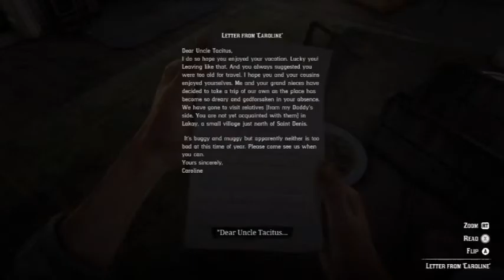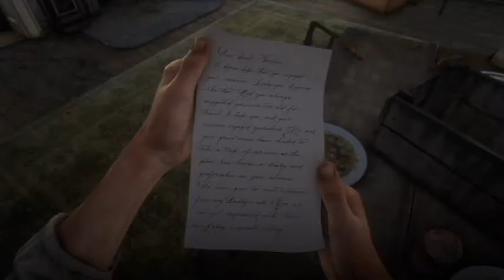Episode 55, Red Dead Redemption 2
Episode 55

IMPORTANT
The following is a video game guide. Red Dead Redemption 2 is owne by Rockstar's Games and Studios. Please support the official release.